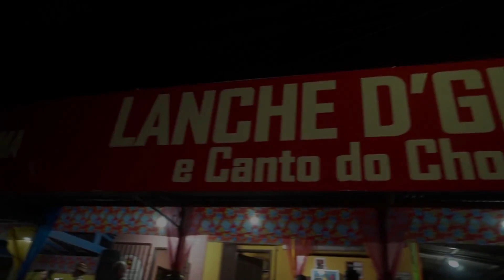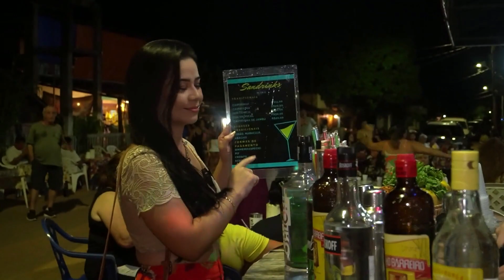#00027-🇩🇪🇨🇭Nacht von Carimbó und Chorinho im Espaço Alter do Chão und in der Bar da Dona Glória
00:00 Einführung
01:42 Alter do Chão
02:50 Quinta do Mestre Espaco Alter
03:27 Dinhos Spezialgetränk
05:11 Meister Chico Malta
07:05 Hungrig? Cassia's Filet auf dem Teller
08:28 Chorinho in Dona Gloria's Bar
12:17 Aus Liebe zu Gott!, Session der Fehler und Fauxpas :-)

Erleben Sie einen magischen Abend in der Bar da Dona Glória, wo die Musik und Kultur des Amazonas mit Carimbó- und Chorinho-Aufführungen zum Leben erwacht.

🌟 Kulturelle Feier: Machen Sie sich bereit für einen lebendigen Abend mit Carimbó und Chorinho, zwei der authentischsten brasilianischen Rhythmen. Duda und Binho nehmen Sie mit auf eine unvergessliche musikalische Reise, bei der das reiche kulturelle Erbe von Pará im Mittelpunkt steht.

🎤 Musik und Tradition: Genießen Sie Live-Auftritte lokaler Künstler, die die Tradition des Carimbó pau e corda am Leben erhalten, wie die Meister der Carimbó-Bewegung von West-Pará. Espaço Alter do Chão und Bar da Dona Glória sind die Hauptbühnen für diese Auftritte, bei denen die indigenen, afrikanischen und portugiesischen Einflüsse in der Musik gefeiert werden.

🍹 Regionale Gastronomie: Genießen Sie köstliche Gerichte wie das Filetsteak von Cassia und die Spezialgetränke von Binho, darunter den berühmten Cupuaçu mit Jambu Cachaça, zubereitet mit frischen, lokalen Zutaten. Ein wahres gastronomisches Erlebnis, das die kulturelle Atmosphäre ergänzt.

🏡 Espaço Alter do Chão: Lernen Sie Espaço Alter kennen, ein dynamisches Kulturzentrum in Alter do Chão, das regelmäßig kulturelle Veranstaltungen und Workshops anbietet. Ein Ort, der sich der Aufwertung und Förderung der amazonischen Kultur widmet.

🎉 Quinta do Mestre: Jeden Donnerstag präsentiert das Espaço Alter do Chão die "Quinta do Mestre", eine Veranstaltung, die Carimbó-Meister für unvergessliche Musik- und Tanzabende zusammenbringt.

🌅 Naturschönheit: Nutzen Sie die Gelegenheit, die natürliche Schönheit von Alter do Chão zu erkunden, darunter paradiesische Flussstrände wie Ilha do Amor und Ponta do Cururu. Ein perfekter Rahmen für ein authentisches kulturelles Ereignis.

Verpassen Sie nicht die Chance, einen authentischen und bereichernden kulturellen Abend im Herzen des Amazonas zu erleben! Sehen Sie sich das ganze Video an und begeben Sie sich auf dieses kulturelle Abenteuer mit Duda und Binho in der Bar da Dona Glória.

📢 Folgen Sie uns auf den sozialen Medien für Updates und exklusive Inhalte!

Wir haben diesen Kanal gerade erst gestartet und möchten uns für die Unterstützung und Zuneigung bedanken, die wir von allen erhalten, die an dieses Projekt glauben.

Sie sind die wichtigsten Partner in diesem Video, damit es mit dieser Fülle an Details online gehen kann, damit Sie das Beste, was wir zu bieten haben, kennenlernen können!

2) Espaco Alter do Som
Musik aus Tapajós, Amazonien, Brasilien | 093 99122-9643
🎧 Alter do Som /// Musikproduzent und Label
🎶 Espaço Alter /// Die Heimat des Carimbó und vieles mehr!!!

3) Lanche Dona Glória
Adresse: R. Dom Macedo Costa, 560 - Alter do Chão, Santarém - PA, 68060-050, Brasilien
F2WX+53 Alter do Chão, Santarém - PA, Brasilien

Projekt zur Förderung lokaler Musiker und Musik.